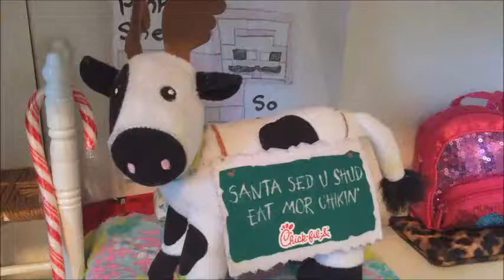Mr.Cow is back!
Check back every Monday and Wednesday for a new video.